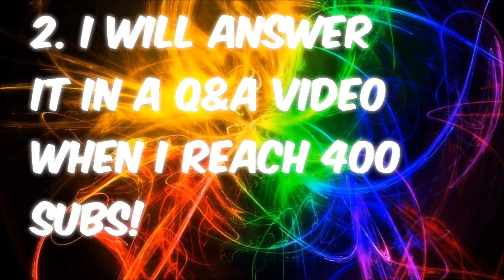Q&A Submition Video | Almost to 400 subs!!!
MUSIC USED

►Song: Closer (feat. Iain Mannix)